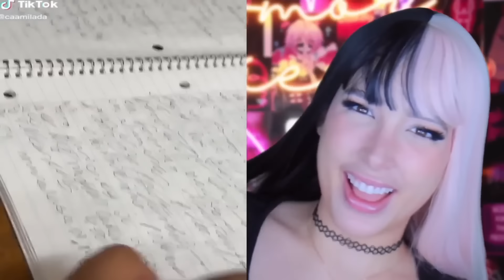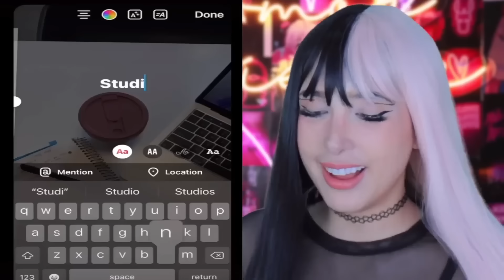TIKTOKS DE LA ESCUELA CON LOS QUE TE SENTIRAS IDENTIFICADO - 1 HORA | Mariale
1 HORA DE TIKTOKS DE LA ESCUELA CON LOS QUE TE SENTIRAS IDENTIFICADO

HOLA AMORCITOOOOS!! Así que hoyyy vamos a estar viendo 1 hora de videos de TikTok de la escuela con los que te vas a sentir 100% identificad@  💕 Espero que disfruten el video Amorcitos LOS AMO DEMASIADOOOOO! 💕